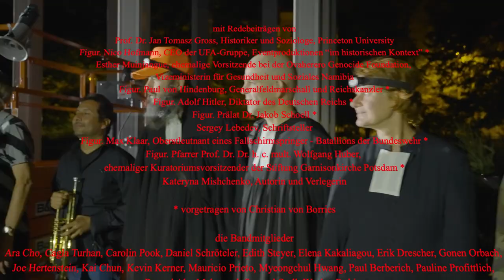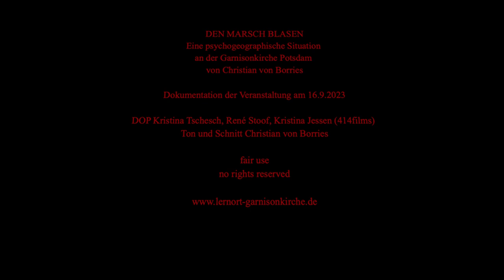DEN MARSCH BLASEN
Eine psychogeographische Situation
an der Garnisonkirche Potsdam
von Christian von Borries

mit Redebeiträgen von
Prof. Dr. Jan Tomasz Gross, Historiker und Soziologe, Princeton University
Figur. Nico Hofmann, CEO der UFA-Gruppe, Eventproduktionen “im historischen Kontext” *
Esther Muinjangue, ehemalige Vorsitzende bei der Ovaherero Genocide Foundation, Vizeministerin für Gesundheit und Soziales Namibia
Figur. Paul von Hindenburg, Generalfeldmarschall und Reichskanzler *
Figur. Adolf Hitler, Diktator des Deutschen Reichs *
Figur. Prälat Dr. Jakob Schoell *
Sergey Lebedev, Schriftsteller
Figur. Max Klaar, Oberstleutnant eines Fallschirmspringer - Batallions der Bundeswehr *
Figur. Pfarrer Prof. Dr. Dr. h. c. mult. Wolfgang Huber,
ehem. Kuratoriumsvorsitzender der Stiftung Garnisonkirche Potsdam *
Kateryna Mishchenko, Autorin und Verlegerin

* vorgetragen von Christian von Borries

die Bandmitglieder
Ara Cho, Cagla Turhan, Carolin Pook, Daniel Schröteler, Edith Steyer, Elena Kakaliagou, Erik Drescher, Gonen Orbach, Joe Hertenstein, Kai Chun,
Kevin Kerner, Mauricio Prieto, Myeongchul Hwang, Paul Berberich, Pauline Profittlich, Rawad Abo Mahmood, Samuel Stoll, Wesley Rubim
spielen Medleys aus Märschen und Bach-Chorälen,
arrangiert von José Elguezabal und Christian von Borries,
der am Schluss den Choral "Es ist genug" und das Eislerlied "An die Nachgeborenen" singt

Kostüme Heather Maccrimmon
Produktionsleitung Peter Boragno
im Rahmen von Gegensignal, ein preußenkritisches Festival,
einer Initiative von Philipp Oswalt

Dokumentation der Veranstaltung am 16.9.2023

DOP Kristina Tschesch, René Stoof, Kristina Jessen (414films)
Ton und Schnitt Christian von Borries